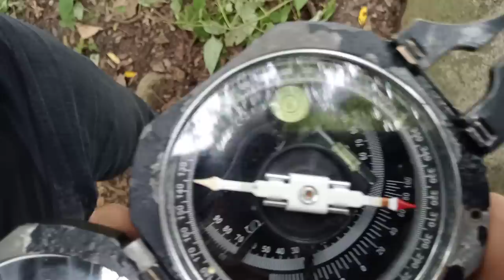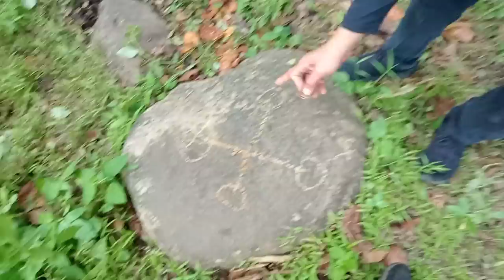JAPANESE WWII CAMP REMAPPING IN MINDANAO WITH TEAM GRENADIER (KRIS SNIPER)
This is an actual remapping in a Japanese WWII Camp in Mindanao buddies. We are showing here four digsites within the area. Banzai!🧭🧭🧭